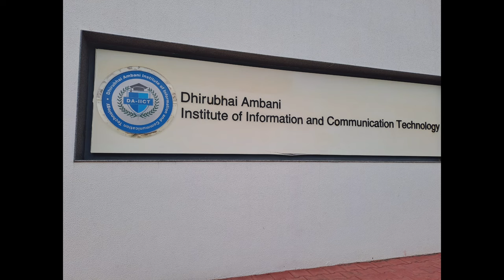DA-IICT campus tour | collage life | hostel | DAIICT dreams